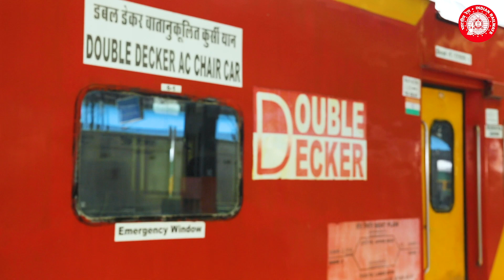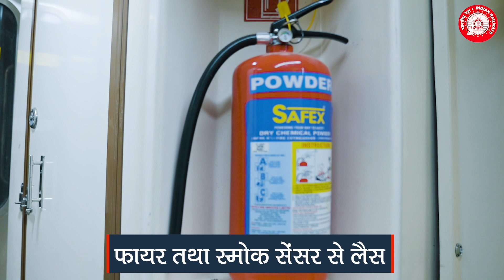NR - Introducing Semi High speed Double decker coaches